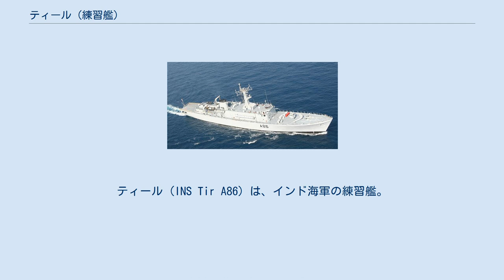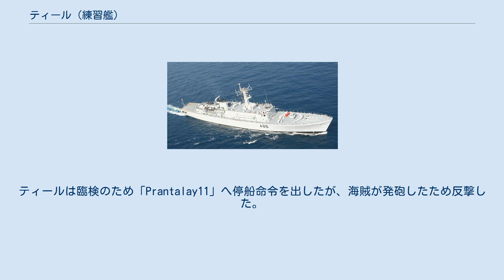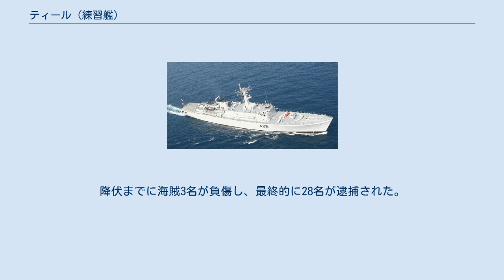ティール (練習艦)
ティール (INS Tir A86) は、インド海軍の練習艦。
 インド海軍初の新造練習艦である。
2番艦は、1986年5月に発注されたが、間もなくキャンセルされたため、同型艦はない。
 ムンバイのマザゴン造船所で建造され、1983年4月15日進水、1986年2月12日就役した。
第1練習艦隊に配属されており、母港はコチである。
2016年まで現役にとどまる予定である。
 インド海軍の同名の艦としては、元イギリス海軍のリバー級フリゲートであるティール (K256)が存在した。
 船体は商船規格とされた。
最大120名の士官候補生と20名の訓練教官が乗船可能である。
 兵装は前甲板に1基装備するボフォース60口径40mm連装機関砲Mk5のみで本格的な兵装はない。
 船体後部はヘリ甲板となっている。
デッカ衝突回避用レーダー警報装置と衛星航法システムを装備している。
 2011年2月5日の夕方、ラクシャディープ諸島のSuheli Par環礁の西方で訓練中だったティールは、ムンバイの海上救助調整センター（MRCC）から、ティールの西側の海域でのソマリア沖の海賊の活動の情報を受け、ハイジャックされ海賊母船として使用されているタイのトロール漁船「Prantalay11」の追跡を開始した。
その後、インド沿岸警備隊のサマル級巡視船サマールが加わった。
ティールは臨検のため「Prantalay11」へ停船命令を出したが、海賊が発砲したため反撃した。
降伏までに海賊3名が負傷し、最終的に28名が逮捕された。
トロール漁船の乗組員24名は無事救出された。